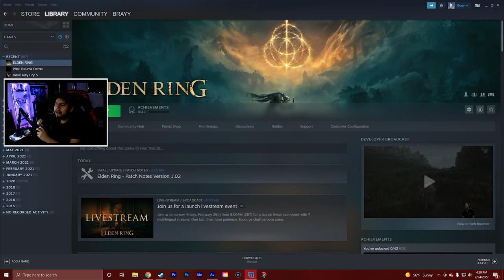PRAISE THE RING!!!: Let's Play | Elden Ring - [1] - Playthrough (PC)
The time has come for the Tarnished to rise and claim the Elden Ring and become the Elden Lord! Welcome to my playthrough of Elden Ring on the PC. This is one of my anticipated games of this year. Elden Ring is a open world action/adventure game with the Soulsborne formula that FromSoftware is known for. This LP will be about all the funny moments and best moments of my run.

Platform: Windows (PC)
Player: Bryan/Bray88O
Game: Elden Ring
Type: Souls-Like/Open World

Elden Ring - Playthrough | Let's Play | Blind Run (PC)